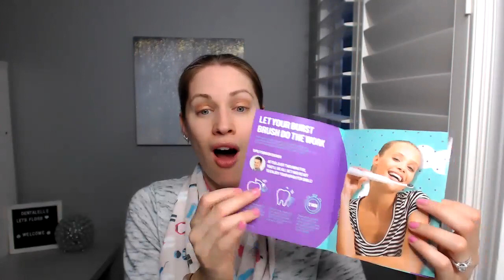Electric Toothbrushes my New Favorite!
OR if you're a dental professional and want a demo brush (for the office or yourself, and to get your own promo code to give to patient's just send me an email at and I will link you on how to sign up (you CANNOT earn commissions in Canada, so make sure you don't sign up for that).